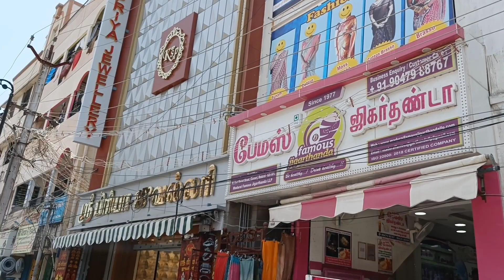1500rs worth Glass Brasso for just 350rs | Episode -504